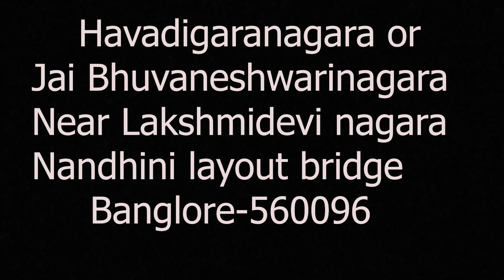ನಾವೇನು ಪಾಪ ಮಾಡಿದ್ದೀವಿ!ನಾವು ಮನುಷ್ಯರೇ ಅಲ್ವಾ??What was the mistake we did? We are also humans!!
ಕಾಗದದ ಮೇಲೆ ಆದೇಶಗಳಿವೆ,ಮಂತ್ರಿ ಮಹೋದಯರು   ಮಸೀದಿಗಳ ಬುನಾದಿಗಳಲ್ಲಿ ,ದೇವಸ್ಥಾನದ ಗರ್ಭಗಳಲ್ಲಿ , ಭಾರತದ ಭವಿಷ್ಯವನ್ನು ಕಟ್ಟಲು ಹೊರಟಿದ್ದಾರೆ, ಅಧಿಕಾರಿವರ್ಗದವರು ವಾಂತಿಆಗುವಷ್ಟು ತಿಂದು ತೇಗಿ,ಇನ್ಕಮ್ ಟ್ಯಾಕ್ಸ್ ರೇಡಿನ ಚಿಂತೆಯಲ್ಲಿದ್ದಾರೆ.ಬೆಂಗಳೂರು ಐಟಿ ನಗರಿ ಎಂದು ಬೊಬ್ಬೆ ಹೊಡೆಯುತ್ತಾರೆ, ಇತ್ತ ಇಂತಹ ಸ್ಲಮ್ಮುಗಳ ಜನರ ಕೂಗುಗಳಿಗೆ ಸರ್ಕಾರ ಕಿವುಡಾಗಿವೆ...ಇವು ಬರೀ ಸ್ಲಮ್ಮಿನ ಕಥೆಯಲ್ಲ ಇಂಥ ನರಕದ ನಗರಗಳು ದೇಶಾದ್ಯಂತ ಇದೆ,ನಾವೇನು ಪಾಪ ಮಾಡಿದ್ದೇವೆಂದು ಜನ ಕೇಳಿಕೊಳ್ಳುತ್ತಿದ್ದಾರೆ ಏನು ಹೇಳಲಿ?

We have rules and regulations in papers, We have rules for mosque, We have rules for Temples, Here the people in politics have how much ever they want till thier satisfaction!And be afraid of all tge income taxes raid, Bangalore is known for its IT comapanies!We haven't heard any one problem from this slum areas in Bangalore!We have so many of cities like this  in India. What was the mistake we did? The people are asking us!

Address:Near lakshmi devinagar, Papareddy palya, jai bhuvaneshwarinagar, Nandhini layout bangalore-560096

Bank account:Details below👇

Name:G. Maharudrappa
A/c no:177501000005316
IFSC code :IOBA0001775
Branch:Mahalakshmipuram branch, Bangalore, -560086,Karnataka, India

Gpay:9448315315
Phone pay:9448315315